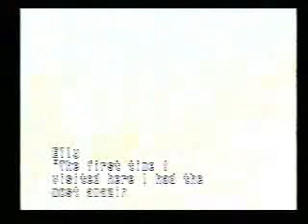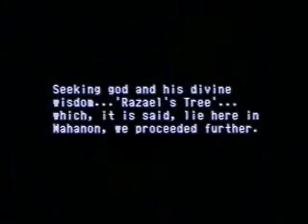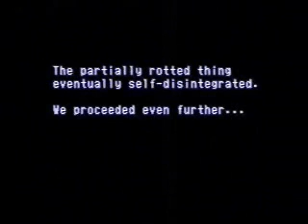Xenogears (Dubbed) Episode XXVIII - The breaking of the seals to Mahanon - Part 3.wmv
Xenogears is owned by Squaresoft/Enix
Xenogears (Dubbed) is owned by Killrodx.

Even though I'm late, I cranked it out.
A lengthy Xenogears (Dubbed) extras is underway.